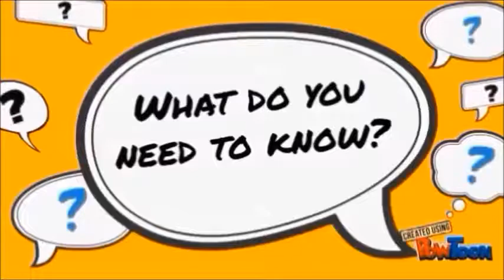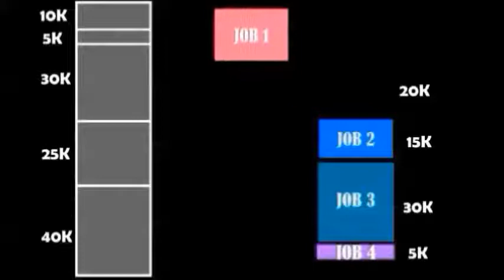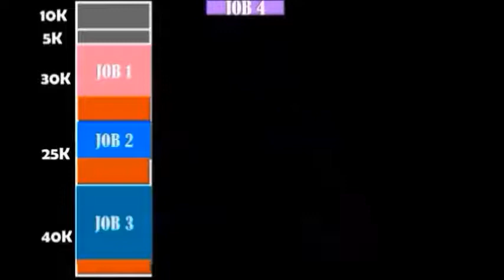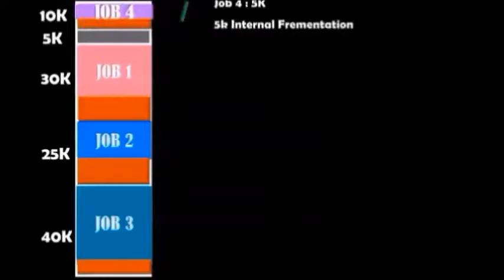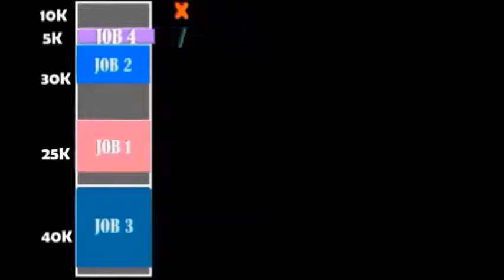First-fit and Best-fit Memory Allocation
class project. dunno, rather low quality after rendering video